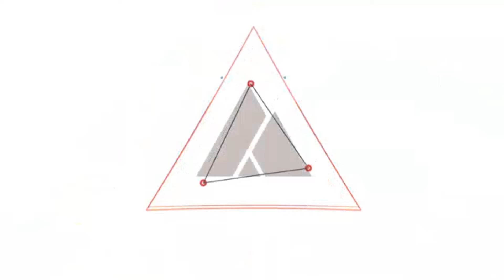TRADING COMMON TO LEGNDERY! IN ROBLOX ADOPT ME